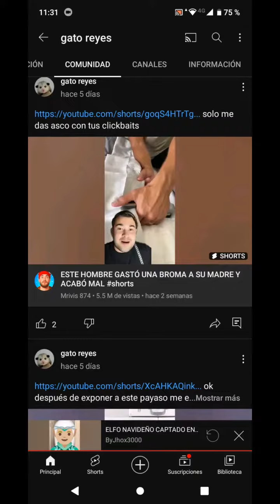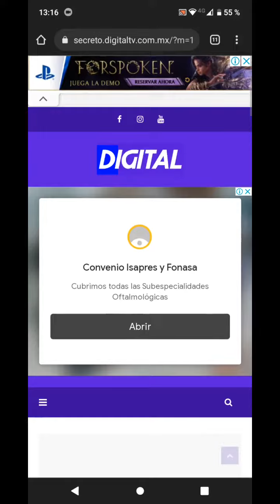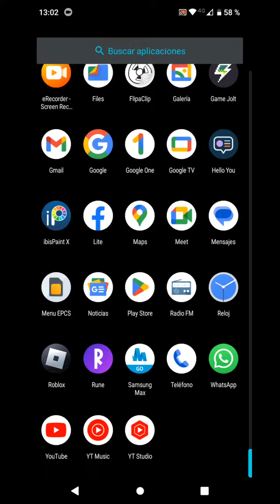desmintiendo a @ViiZ @ByJhox3000 y a